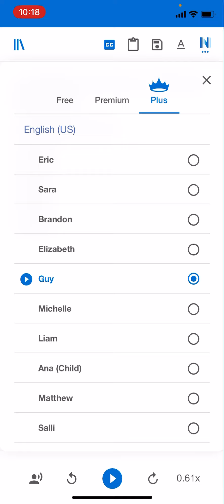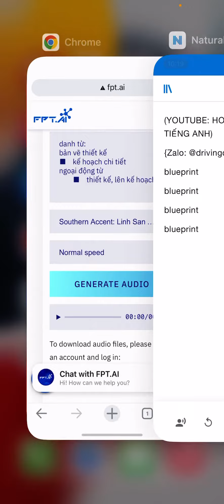Từ vựng: blueprint